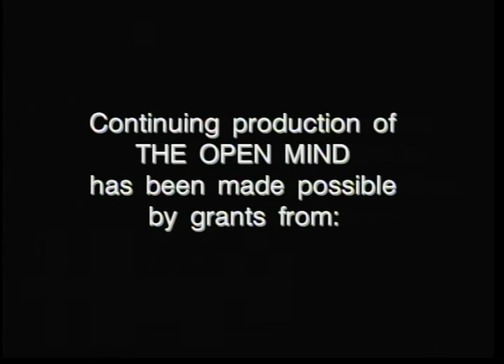We Are In Love With The Word (In Memoriam Norman Mailer 1923-2007) | The Open Mind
February 1, 1986 interview with author Norman Mailer
(Taped: 02-01-86)